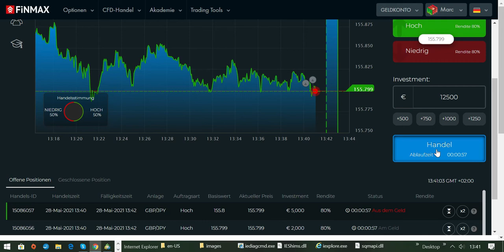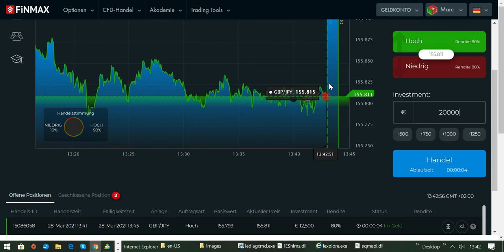Erfolgreich traden lernen für mehr Freiheit und Wohlstand